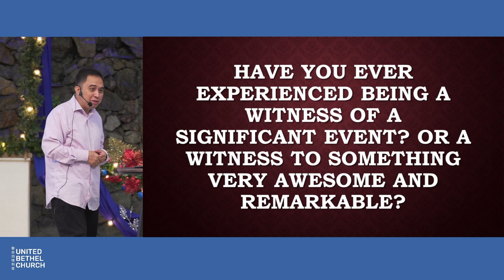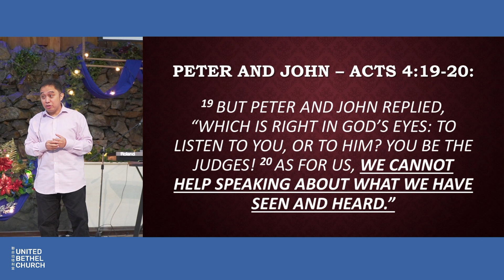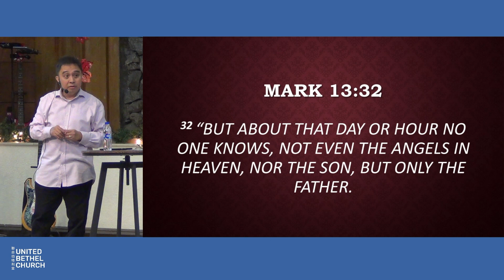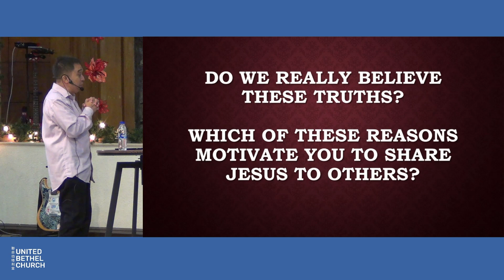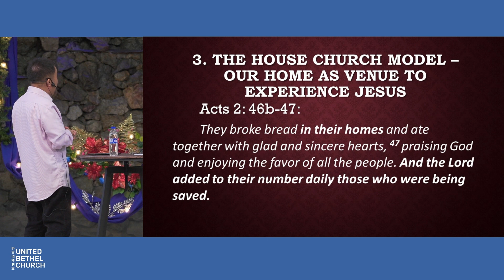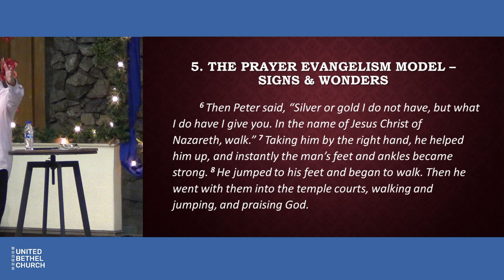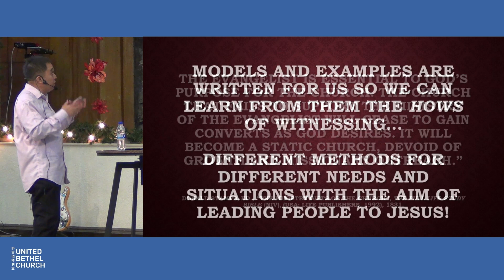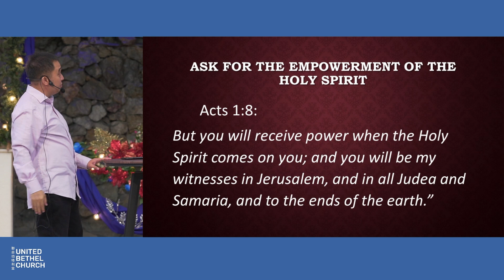Intentional witnessing: Motives and Models - March 24, 2024 | Rev. Alvin Tud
UBC Sunday Service | March 24, 2024  | Rev. Alvin Tud
The new testament provides us with more than sufficient motivations (reasons) and models (examples) for us to be effective witnesses for Jesus today!
- Rev. Alvin Tud